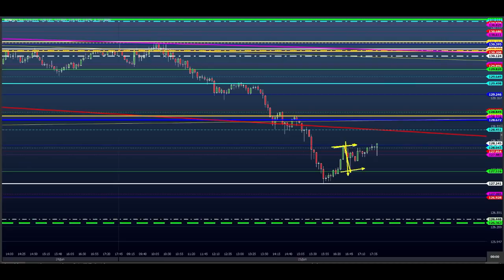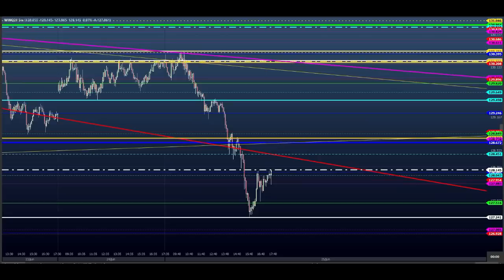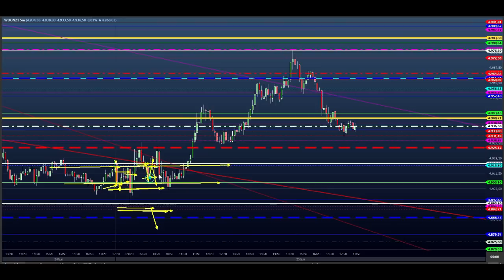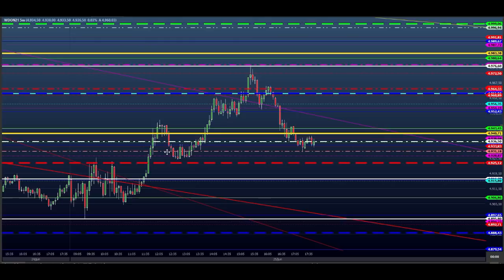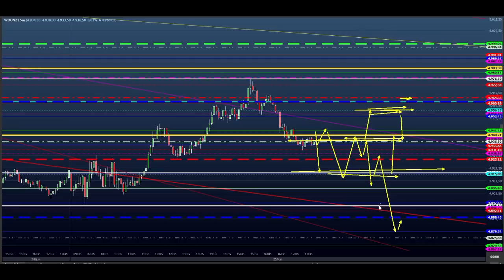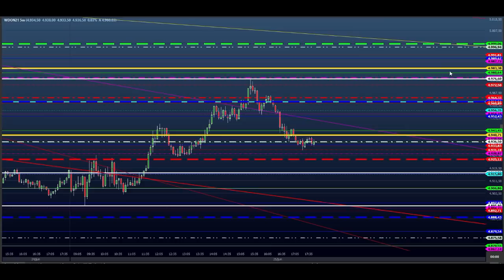ESTUDO DA BOLSA (DAY TRADE) Para o EAD do Dia 28/06 MINI ÍNDICE e DÓLAR (Price SHEIK action)